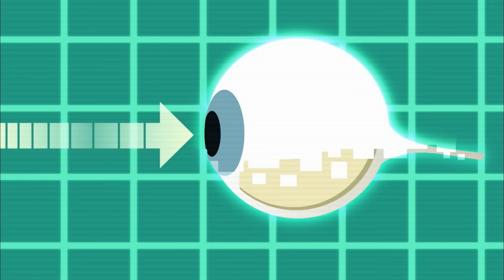Wild Kratts | Primates | Apes and Monkeys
Now you can go wild with the Wild Kratts every Tuesday, Thursday and Friday with a brand new video on the official Wild Kratts channel!

 The Kratt Brothers leap into animated action in Wild Kratts, a new half-hour adventure comedy from the creators of the hit show Kratts’ Creatures and Zoboomafoo. In each episode, Chris and Martin Kratt travel to a different corner of the world to meet amazing new animals.

 Join the Wild Kratts for a laugh-out-loud adventure, as Martin and Chris activate their creature power suits to rescue their animal friends!